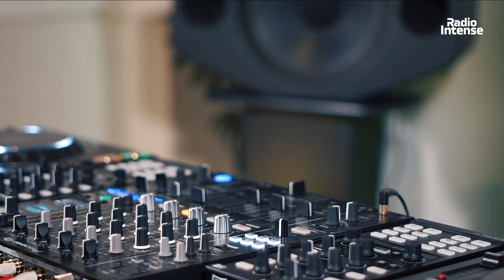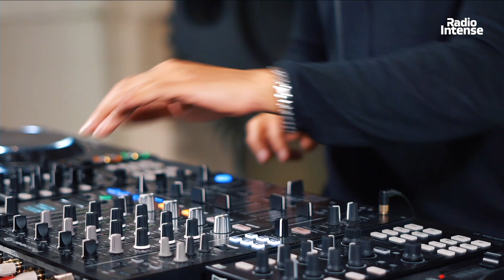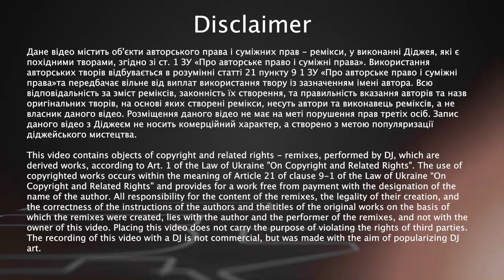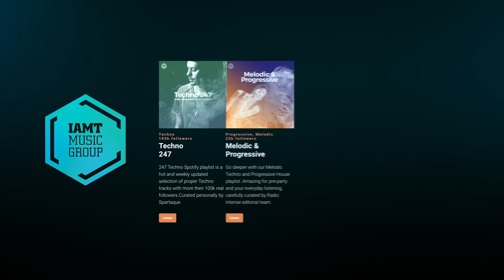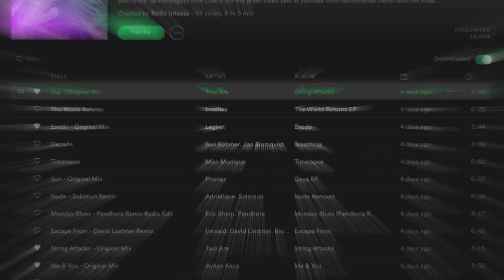Roberto Capuano - Live @ Radio Intense Barcelona 2.12.2020 / Techno DJ Mix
Techno DJ mix by Roberto Capuano for Audiomatiques 40th B-Day Celebrations in Barcelona at Bridge_48🔥
Promoted by: International Talent
Partners:
Mr.Afterparty: